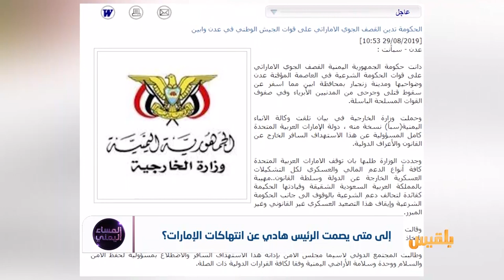المساء اليمني | معركة عدن.. الإمارات تدخل خط المواجهة ضد الشرعية | تقديم: سامي السامعي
ن الخارجية اليمنية حمل دولة الإمارات العربية المتحدة كامل المسؤولية عن هذا الاستهداف السافر الخارج عن القانون والأعراف الدولية.
فهل اصبح  اليمن بلداً مباحاً ودون سيادة  ؟
 ما الذي  يتوجب على القيادة الشرعية فعله في هذه اللحظة الحرجة؟
لماذا لا يتم اتخاذ إجراءات مباشرة على مستوى الخطاب الرسمي والدبلوماسي أمام التحالف ومجلس الأمن والمجتمع الدولي
ما هي خيارات السعودية الآن ؟ هل ستضع حد لهذا الاعتداء أم ستستمر في تحالفها مع الامارات على حساب أرواح اليمنيين وسيادة بلدهم ؟
ضيوف الحلقة
نبيل البكيري - كاتب وباحث

شوقي القاضي - عضو مجلس النواب - إسطنبول

أحمد راشد بن سعيد - أكاديمي وباحث - لندن..